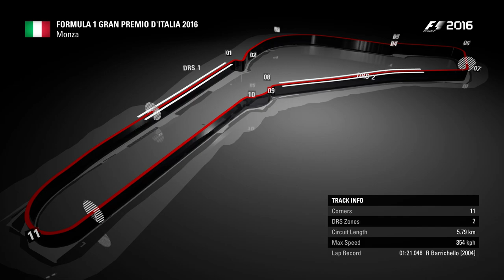F1 2016 - Carrière #14: Le réveil du Taureau ! [FR ᴴᴰ]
Suivez l'évolution de Stoffel Vandoorne, le jeune pilote belge, au sein de sa première saison de Formule 1 en tant que titulaire chez Mclaren-Honda. Comment cette saison va-t-elle se dérouler ? Vais-je réussir mon objectif de ramener trois podiums avant Abou-Dhabi ?

Difficulté IA : Maître
Longueur de la course : 50%
Dégâts : Simulation
Volant : Thrustmaster T300 + T3PA + Ferrari F150 Addon.